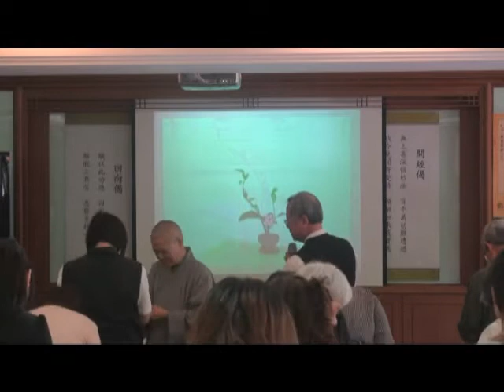普賢菩薩行願讚_20100320(六)-8